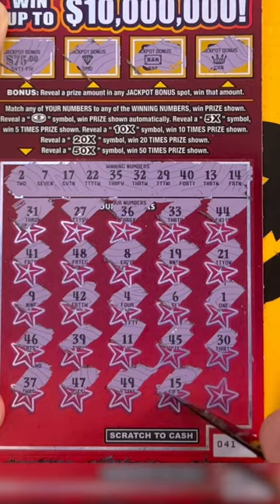🎃Fastest WIN POSSIBLE on a NEW lottery Ticket!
We win AS FAST AS POSSIBLE on this new $30 Ticket for October 2023!

Welcome to a session of Scratch Therapy!
Sit back, relax, and see how the games play out.
Win or lose, we are here to scratch lottery tickets, chase big prizes, and have fun!

Enjoy and play responsibly!